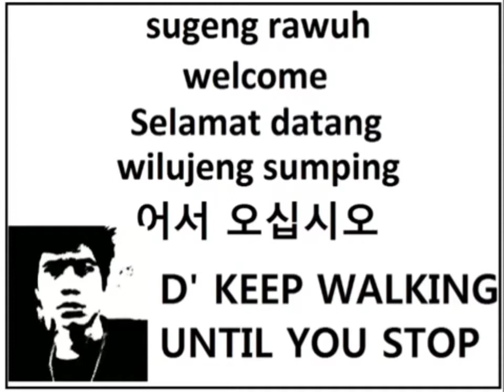EBEG BRAJAGENI TEMPO DULU,DESA WATUAGUNG,KEC.TAMBAK||BEBUNDELE JAGAT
SENI KUDA LUMPING DAN TARI BARONG